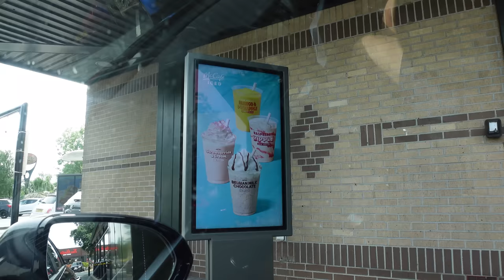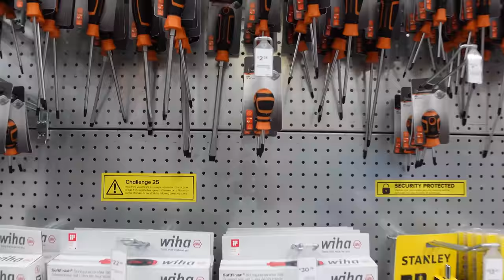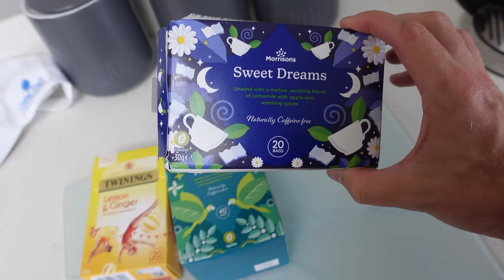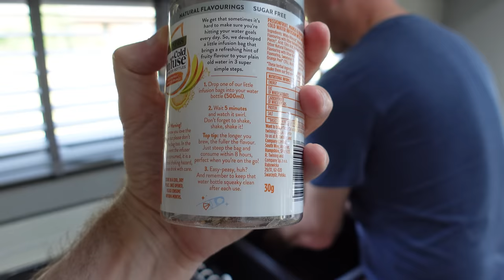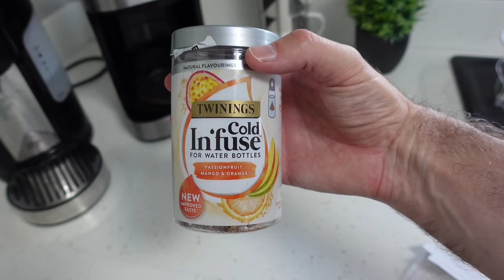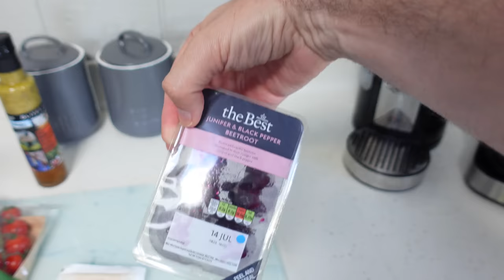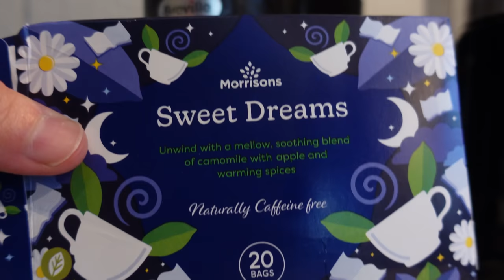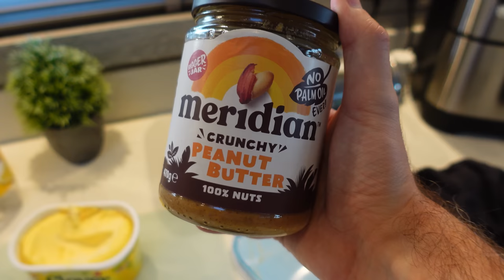How TO BUILD A Window Fly Insect Screen Diy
ABOUT US

LICENSES